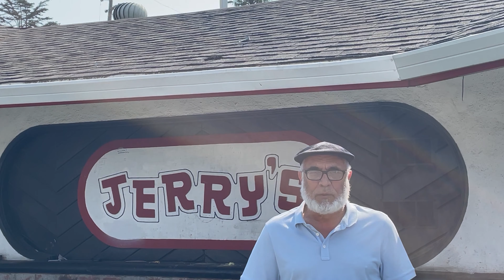Help Purchase Bar in Backyard of Masjid | Richmond, CA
Asalamu Alaykum, any and all contributions would be greatly appreciated.